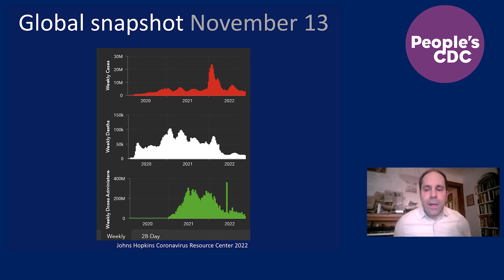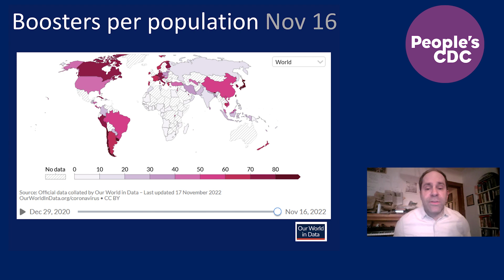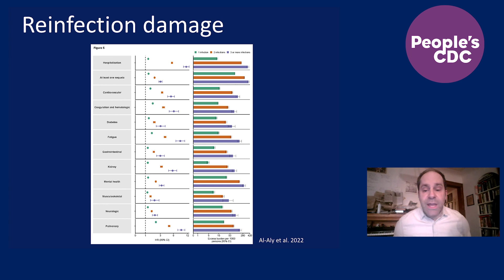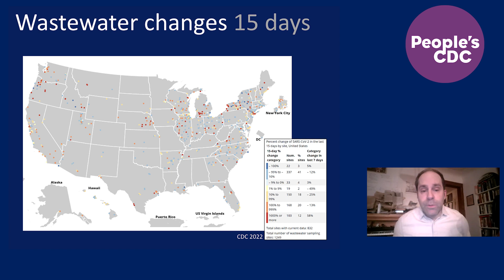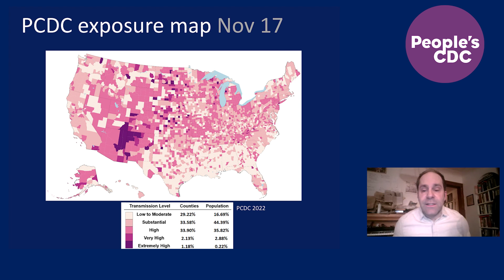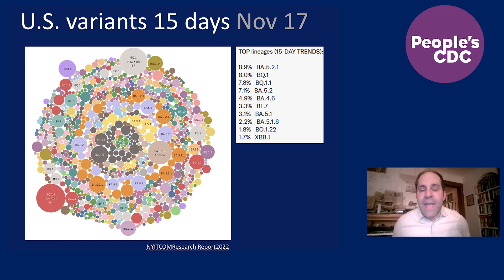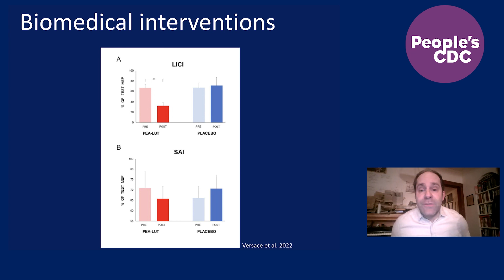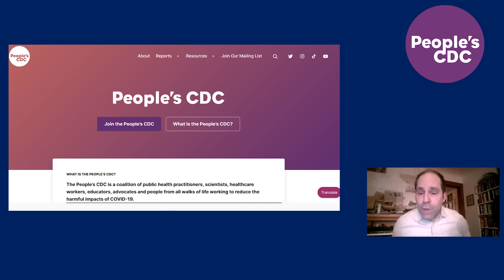COVID This Week / Diagnosing American COVID Double-Think / November 21, 2022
Evolutionary epidemiologist Rob Wallace hosts this week's edition of "COVID This Week". This week we cover the state of global COVID, the state of U.S. COVID, and the the cognitive dissonance the American people are expressing between the Biden administration’s declaration the pandemic is over and the continuing damage COVID-19 is imposing.

"COVID This Week" is produced by Shumon Alam, Rob Wallace, Rita Valenti, Les Schaffer, Bennett Torres, Zoe Levitt, Mary Jirmanus Saba, and the People's CDC.